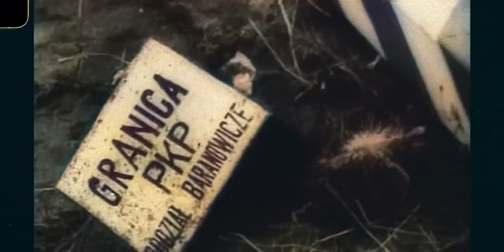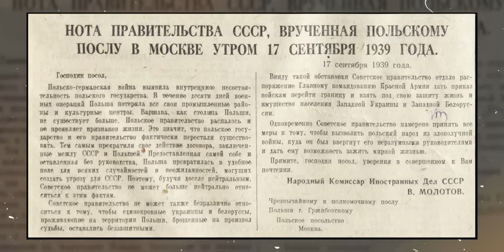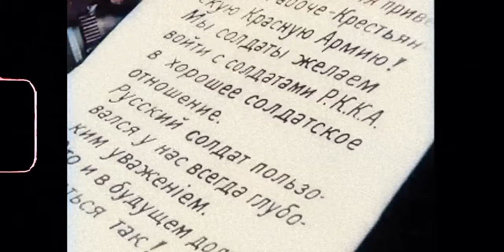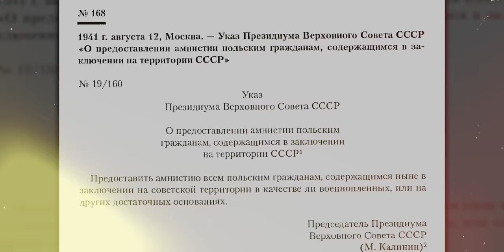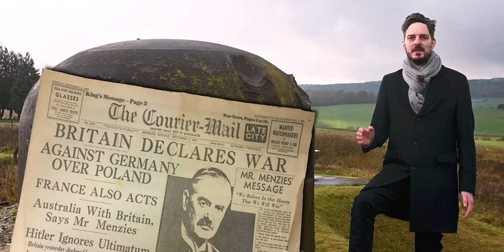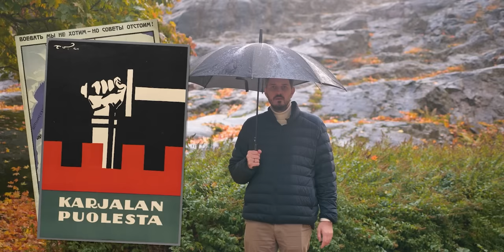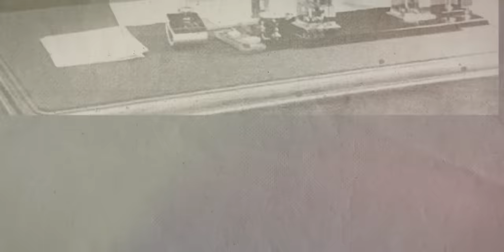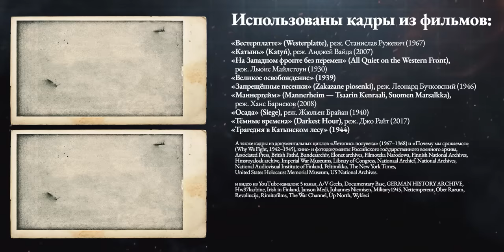Начало войны | Германия вторгается в Польшу | СССР — в Финляндию | История Второй мировой (Eng sub)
Утром 1 сентября 1939 года началась Вторая мировая война. Как произошёл раздел Польши, зачем СССР напал на Финляндию и что такое война без единого выстрела — обсудим в 3 серии нашего документального проекта.

BTC 3C4Xp9NMSsybwG1p9YENDbbuott4voPsFH
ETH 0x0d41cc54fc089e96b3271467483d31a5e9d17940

00:00 ВСТУПЛЕНИЕ
01:00 НАПАДЕНИЕ НА ПОЛЬШУ
10:48 СОВЕТСКОЕ ВТОРЖЕНИЕ В ПОЛЬШУ
19:15 КАТЫНСКАЯ ТРАГЕДИЯ
27:30 СТРАННАЯ ВОЙНА
38:27 ЗИМНЯЯ ВОЙНА
53:24 ЗАКЛЮЧЕНИЕ